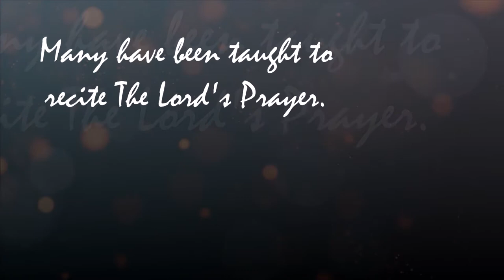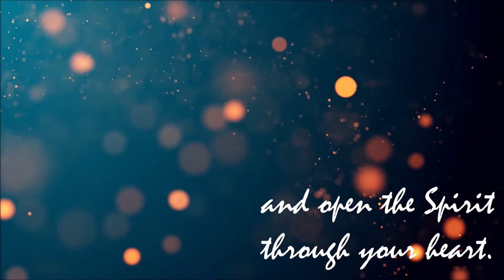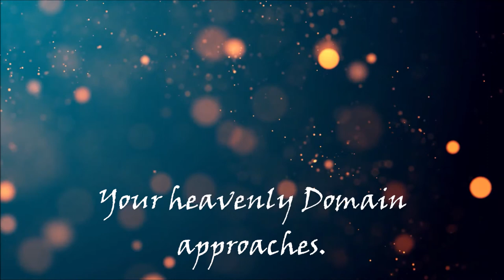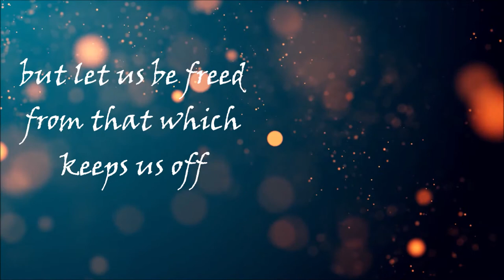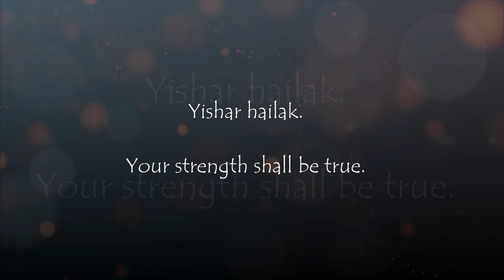Aramaic Lord's Prayer (ver. 2020)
The Aramaic Lord's Prayer: Many have been taught to recite The Lord's Prayer. Yet many no longer feel the words as they leave their heart. Many others never feel the words they pray, even in their places of worship.

Ever wonder... What were the words that Yeshua taught in his native
tongue?

Quiet the mind, still the body, and open the Spirit
through your heart.

O Thou, from whom the breath of life comes,
Who fills all realms with sound, light, and vibration...
May Your Light be experienced in my utmost holiest.
Your heavenly Domain approaches.

Let Your will come true, in the universe, just as on Earth.
Let us not be lost in superficial things,
   but let us be freed from that which keeps us off from our purpose.
Give us the wisdom for our daily need,
   and detach the fetters of faults that bind us
   like we let go the guilt of others.
From You comes the all-working will,
   the lively strength to act,
   the song that beautifies all,
   and renews itself from age to age.

To this I set my seal,
   in Trust, Faith, and Truth.

Deep Gratitude to:
-Migene Gonzalez-Wippler, author of "Key's to the Kingdom: Jesus & the Mystic Kabbalah."
-The Hebrew University of Jerusalem, Israel for my understanding of Biblical Hebrew & Aramaic.
-Rev. S. Meddy Jacques, for inspiring me to "Remember Who I AM."
-All My Ancestors for sharing your gifts through the ages.
-Ginni Stern, Roshi Bernie Glassman, Rabbi Shir Yaakov Feit, Barbara Shannon, Irene Jiun Edelmann, Eric Mannigan, Father Bruce, Leonardo Lenzi, Pake Hall, Rena Goodfriend-Leve, Jared Seide, Francisco Lugovina, Mariola Wereszka, and all of the 2015 Zen Peacemakers Auschwitz-Birkenau Retreatants for walking with me through the darkness of history,
and for walking with me in the present in the light of Bearing Witness.
-And especially to... Eva Moses Kor, for enlightening our lives and souls
toward true Forgiveness.

for the soundtrack to this meditation.
-Audacity 2.3.3 for the audio remixing
-Microsoft, Inc., for the Surface Pro4 & Movie Maker software used in creating this video for all of you to enjoy.

"Yishar hailak." Your strength shall be true.